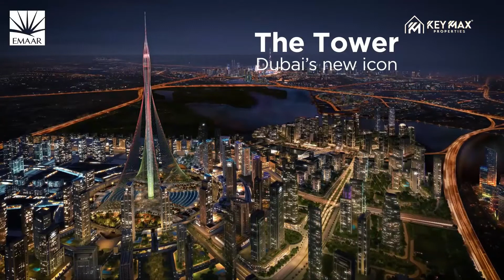Dubai Creek Harbour by EMAAR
Dubai Creek Harbour brings a new commercial hub to the city, offering retail, cultural and residential spaces. Located 10 minutes from Downtown Dubai. Part of this new development is Dubai Creek Tower, planned to be the world’s tallest at 928m. It will house a hotel and 10 observation decks including The Pinnacle Room, which will offer 360-degree panoramic views.

Prices starting at 1,341,888 AED.

Available units Studio and 4 Bedrooms.